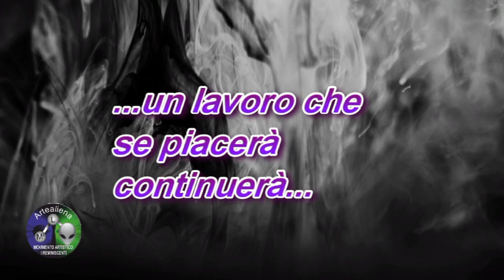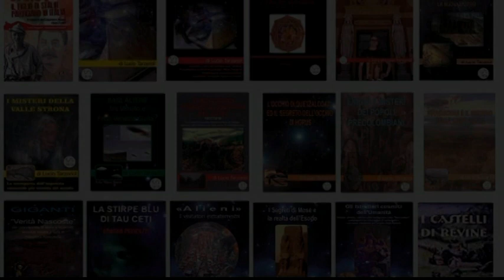LE RAZZE ALIENE - dal 30 aprile tutti i giovedì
Ogni giovedì sera alle ore 20.30 il nostro canale vi proporrà un nuovo video sulle razze aliene.
Primo incontro giovedì 30 Aprile alle ore 20.30. Parleremo dei Clarion di Chioma Berenice